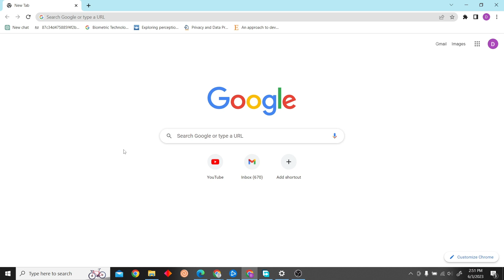How to Add Button in Mailchimp (Quick & Easy)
How to Add Button in Mailchimp

Adding a button to your Mailchimp email campaigns is a quick and easy way to increase your click-through rates (CTRs) and increase engagement from your subscriber list. In this video, I'll show you how to add a button to your Mailchimp email campaigns in just a few minutes!

If you're looking to add a little bit of pizzazz to your email campaigns, then you should add a button! This simple technique can help you increase your CTRs and subscriber list, and it's easy to do in just a few minutes! Watch this video to learn how to add a button to your Mailchimp campaigns quickly and easily!